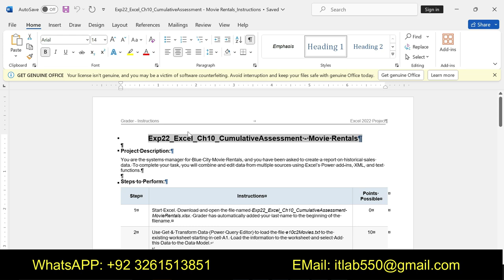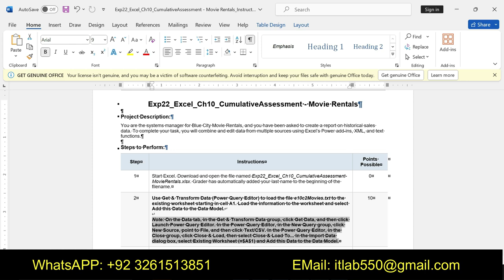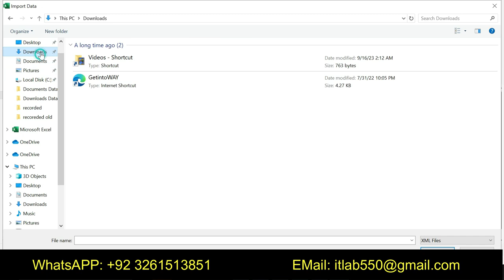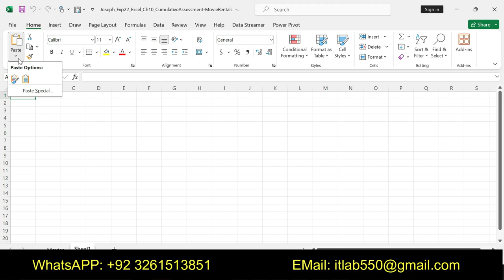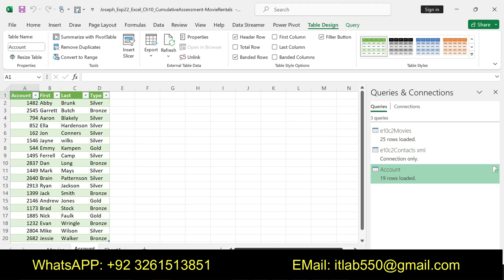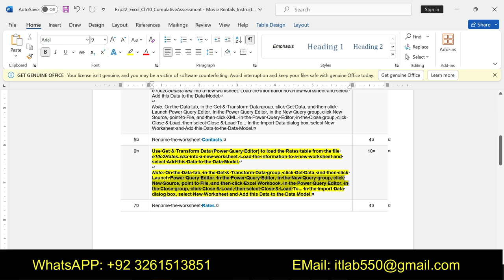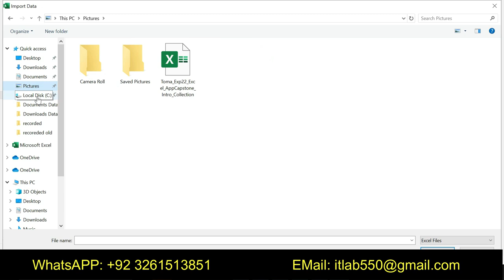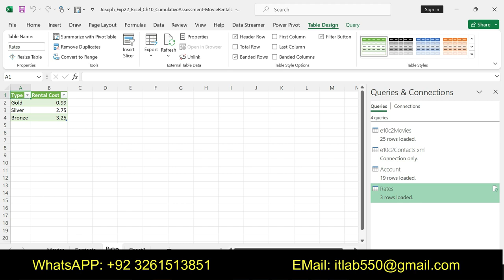Exp22_Excel_Ch10_CumulativeAssessment - Movie Rentals Excel Ch10 CumulativeAssessment Movie Rentals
Excel_Ch10_CumulativeAssessment - Movie Rentals
Assessment - Movie Rentals#Ch10_CumulativeAssessment - Movie
Excel_Ch10 Cumulative_Exp22_Excel_Ch10 Assessment - Movie

Excel_Ch10_CumulativeAssessment - Movie Rentals#Ch10_CumulativeAssessment - Movie Rentals#CumulativeAssessment - Movie Rental#Assessment - Movie